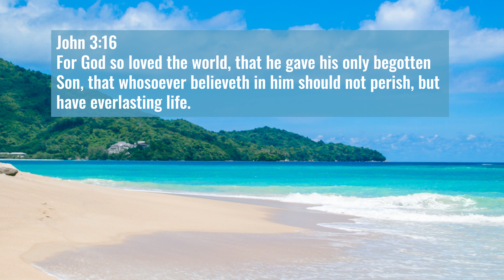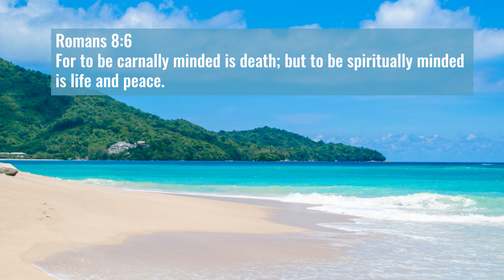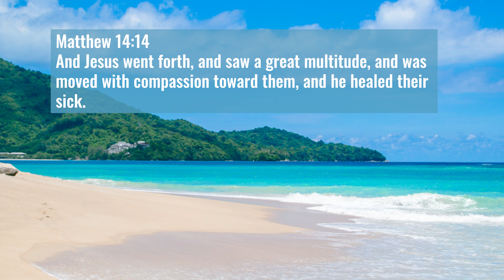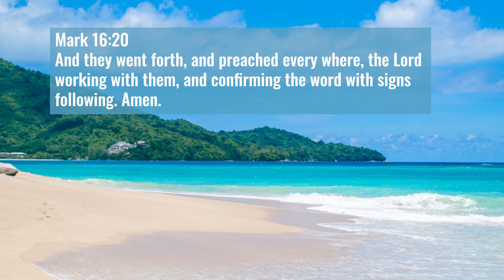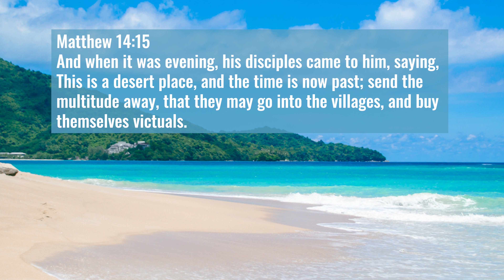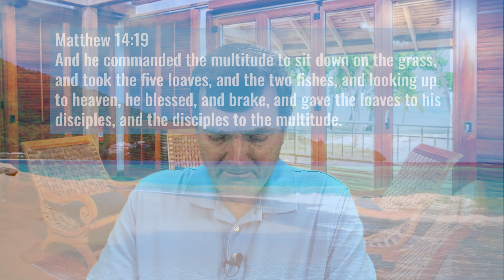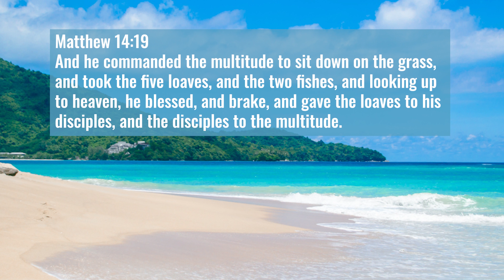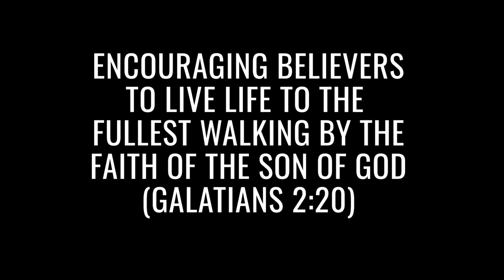193 | Walking In The Miraculous | Part 04 | Demonstrate The Word